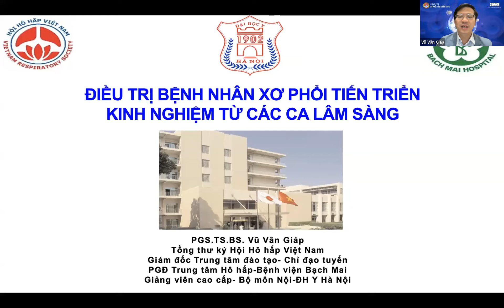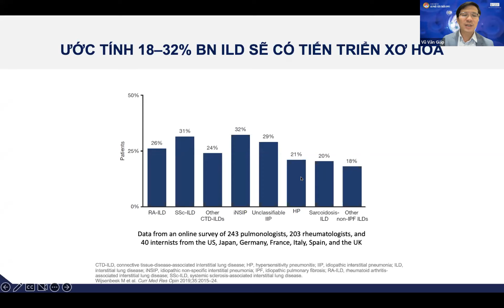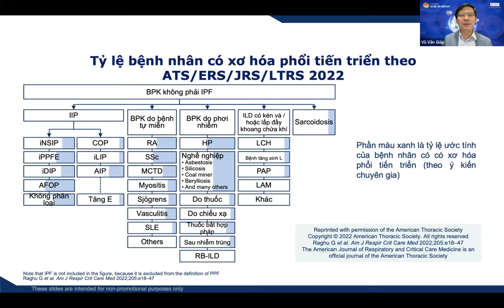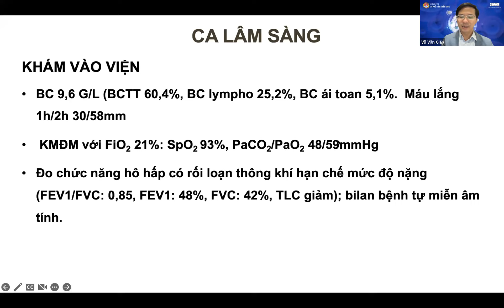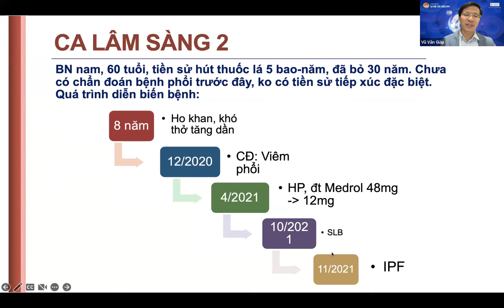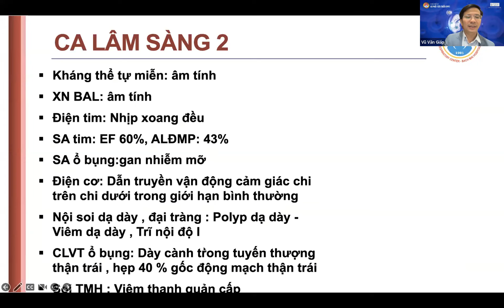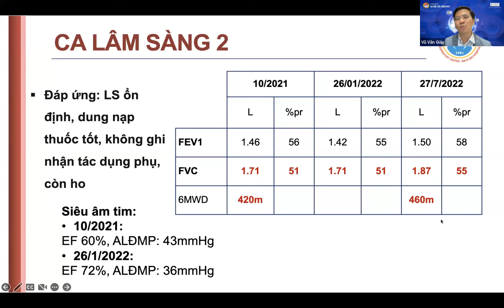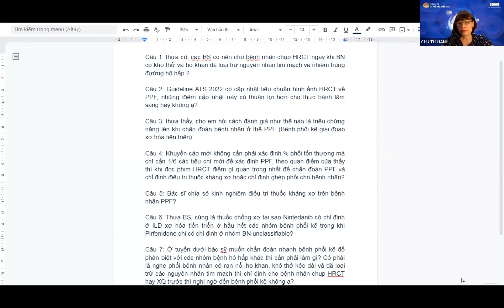30.9.2022 - Điều trị bệnh nhân xơ phổi tiến triển, kinh nghiệm từ ca lâm sàng